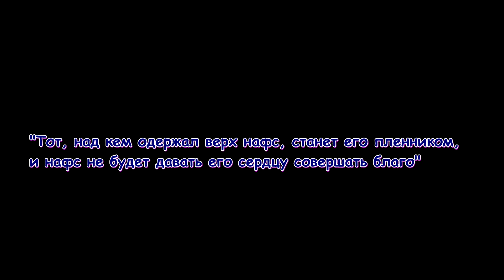Нафс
Тот, над кем одержал верх нафс, станет его пленником в привязанности к его желаниям, узником в темнице ошибок, и нафс не будет давать его сердцу совершать благо